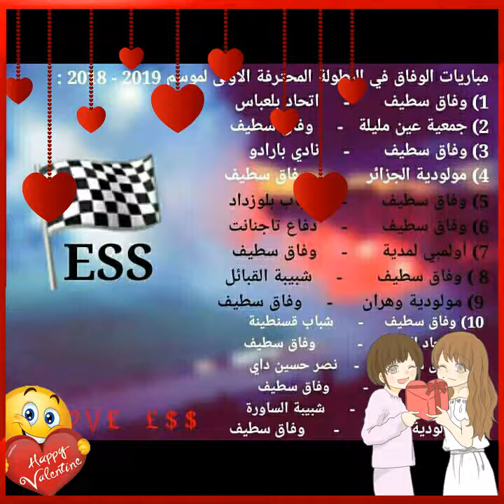صور وفاق سطيف(2018/2019)